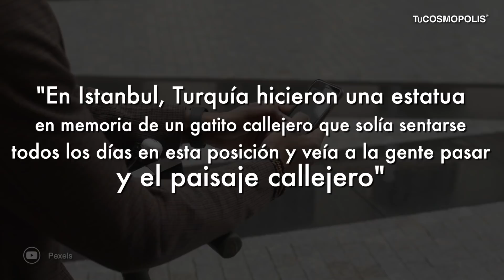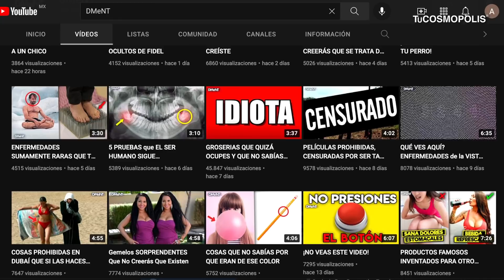ESTATUAS QUE NO SABÍAS QUE EXISTÍAN HACE 5 MINUTOS